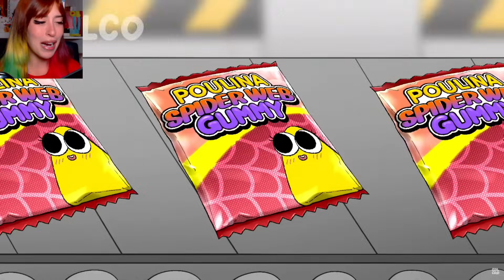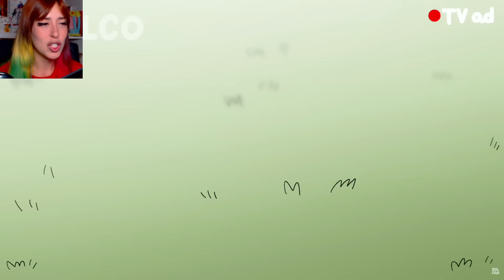PUOI MANGIARE POU la CACCA CATTIVA MALEDETTA con GREGORY e RED